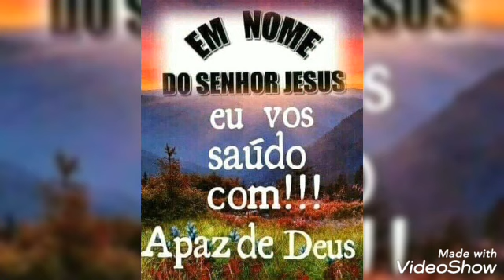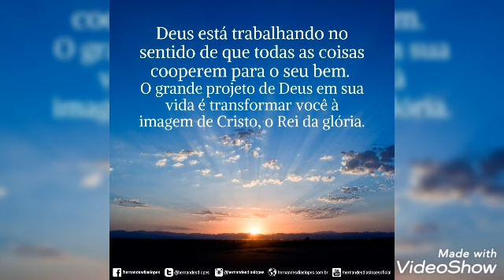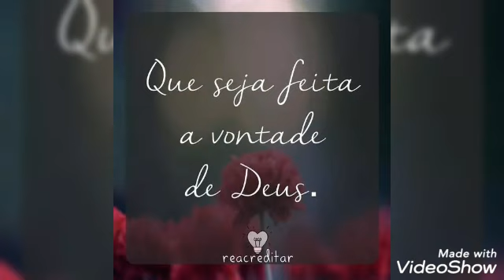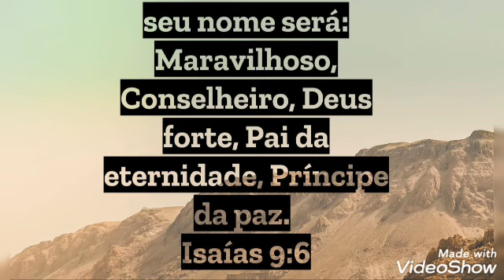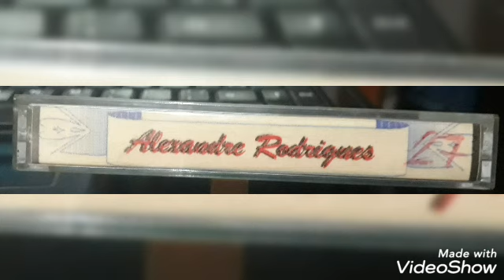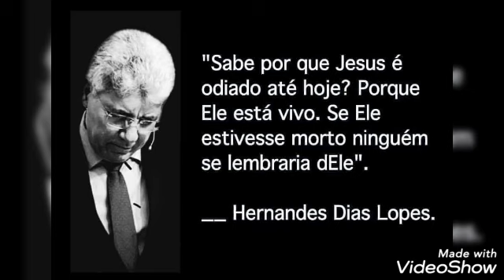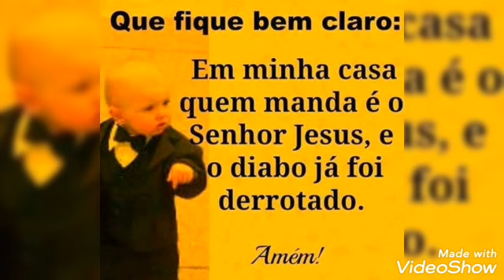Fita K7 27 - CCB - Hinos tocados na comunhão órgão em louvor - Hinário 04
A Santa Paz de Deus Amados(as) Irmãos (as).

1:00:22

Glória ao Cordeiro Santo Imaculado.

E o seu nome sera:

"Maravilhoso,"

"Conselheiro, "

"Deus forte, "

"Pai da eternidade,"

"Príncipe da paz."

Isaías 9:6

Sempre trazendo boas recordações e excelentes conteúdos que edifiquem a nossa Alma!

Hinos Cantados e Tocados dessas fitas são Hinário 04.

Nos perdoem porque tentaremos recuperar ao máximo essas fitas (áudios), algumas fitas a gravação de origem ja estava ruim, estamos tentando melhorar ao máximo sem perder o som de origem!

Lembre-se de uma coisa Caro(a) Irmão(ã), fazemos parte do corpo de Cristo, cada um é parte da igreja de Cristo, a Igreja de Cristo ela é a noiva dele( Cristo).

O Esposo esta aguardando ansioso para encontrar a sua amada, a sua noiva, a sua escolhida, a sua preparada, para as bodas, para a grande festa, o Esposo não vê a hora do Pai dizer para ele que chegou o dia do encontro!

O Esposo quer colocar um anel lindo maravilhoso na sua esposa!

Esposa, igreja eleita de Cristo,  Rosa de Saron, se esforça, luta, combate, se consagra, se adorna, tenta manter seus vestidos brancos.

Vale a pena igreja, vamos nos esforçar e nos preparar para na volta do Esposo, para que ele possa nos receber, nos abraçar, nos amar!

Por isso que a Esposa, a Eleita não pode ser qualquer uma, andar de qualquer maneira, falar qualquer coisa, a Eleita precisa ser a uma Esposa Diferente, aquela que da ao esposo as Primícias!

Glória ao Cordeiro Santo, Justo, Imaculado, Puro, Para Todo Sempre Amém!

Deus vos abençoe e vos ajude! Amém